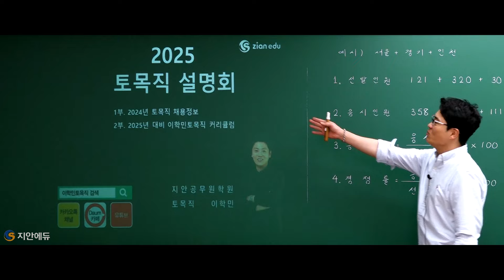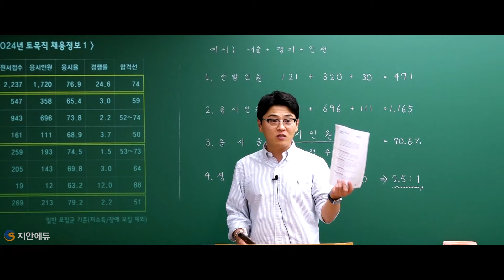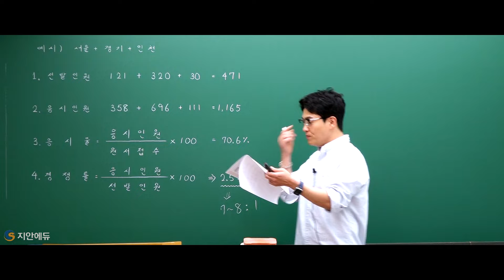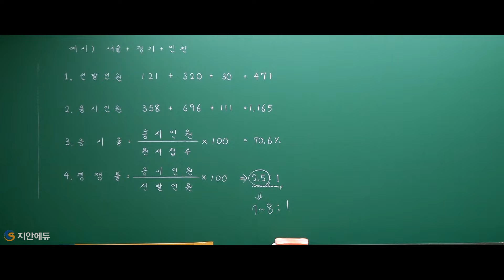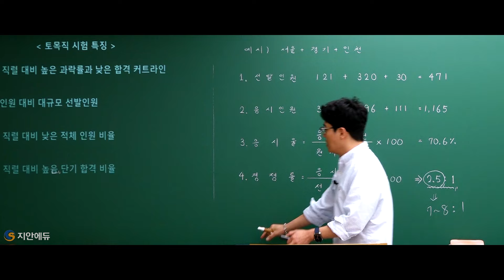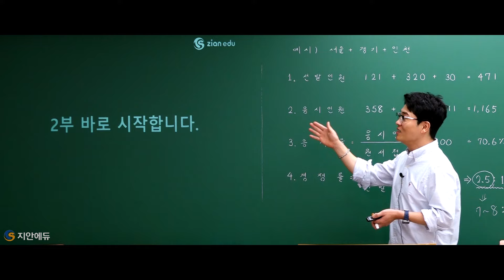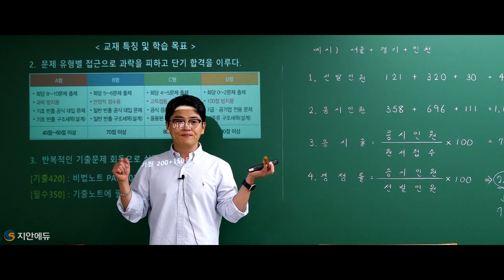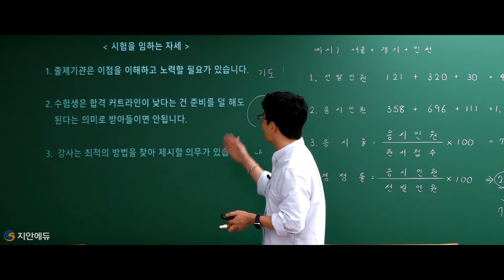이학민토목직 - 2025년 대비 기술직 공무원 토목직 설명회 이학민쌤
2025년 대비 지안에듀 토목직 공무원 기술직 설명회

토목직 공무원의 최강자 지안에듀에서 설명회를 진행했습니다.

1년안에 합격이 목표라면 지안에듀!

📢카카오톡 채널/다음카페 : '이학민토목직' 검색 후 추가